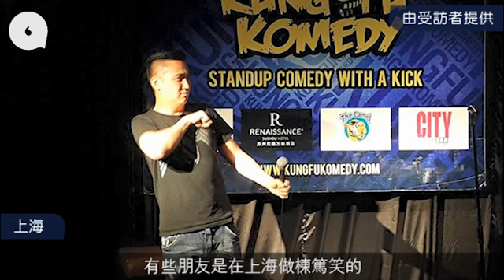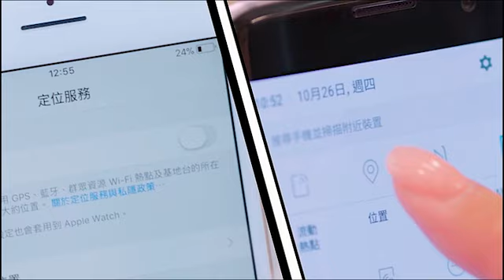一年出國表演13次賺旅費 業餘棟篤笑匠：觀眾唔鍾意聽Trump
說起棟篤笑，相信很多港人只會想起黃子華，但其實香港有兩個與棟篤笑相關的組織，每年都會舉行棟篤笑比賽，當中有不少行內的熱血分子。剛於第十一屆「香港國際棟篤笑比賽」中獲得第三名、任職廣告行業的趙皓源（Garron）就是其中一名比賽常客，他自小在國際學校讀書，其後到美國留學，讀書時期已參加過很多辯論比賽和即席演講，後來經外國朋友介紹，接觸了棟篤笑，一試愛上。